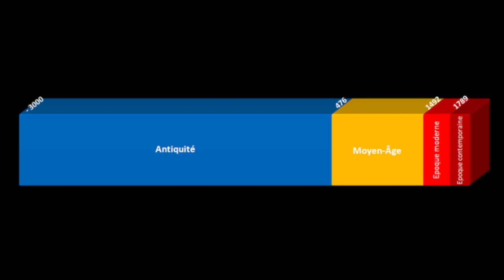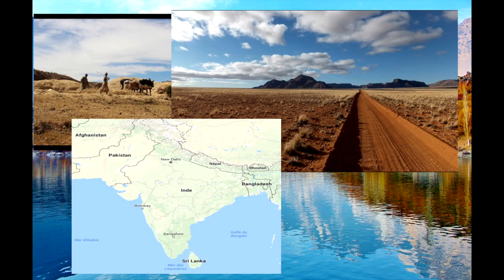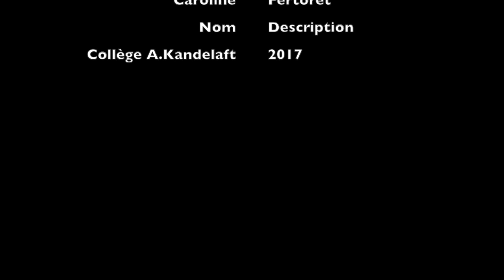Inde et antiquité - Partie 1 - InterCycles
Première approche sur l'antiquité dans l'Inde, en commençant par l'Inde du Nord.

Titre:  Soul Blue Tango
Auteur: Mounika